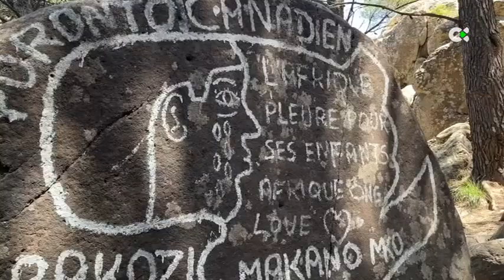Marruecos eleva a 23 el número de fallecidos en Melilla, las ONG, en 40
Al menos 23 migrantes han muerto tras el intento masivo de más de 2.000 subsaharianos de cruzar la valla de Melilla. Las ONG cifran las muertes en 40. Muchos otros, además de agentes de la guardia civil y de la gendarmería marroquí, resultaron heridos y se encuentran en hospitales